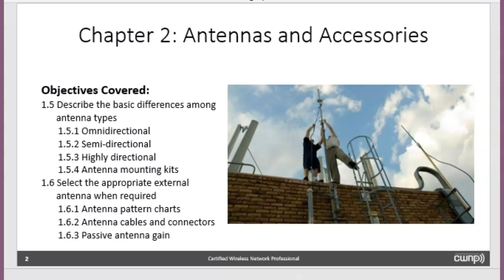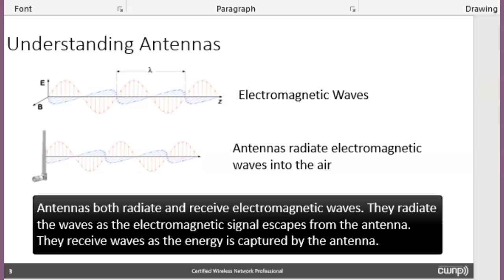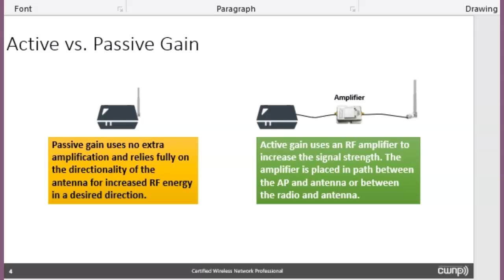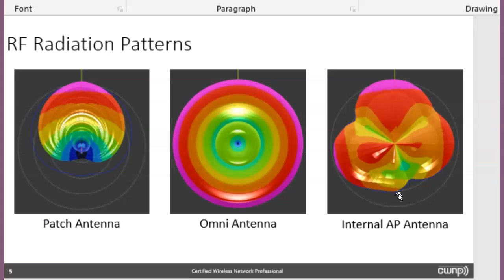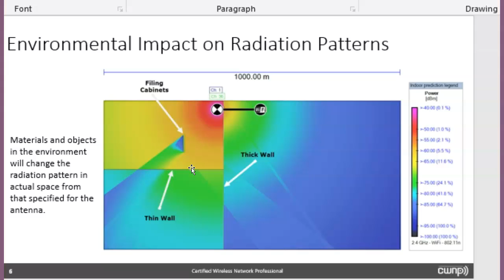FA20 - NET175 - Session 5 Lecture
Lecture on the introduction to antennas